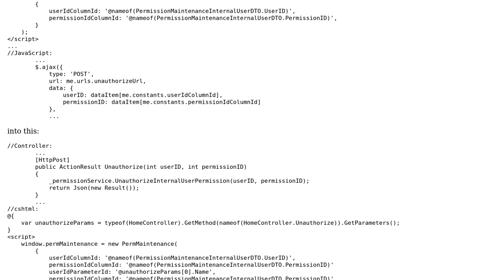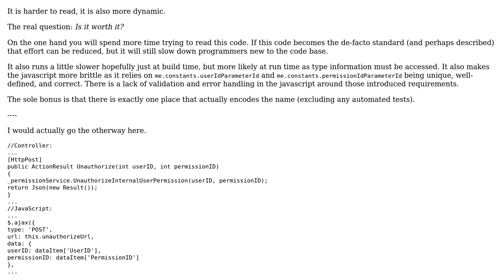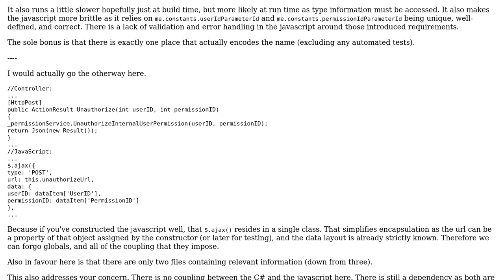Does it make sense to use reflection or to hard-code controller parameter names in JavaScript?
Software Engineering: Does it make sense to use reflection or to hard-code controller parameter names in JavaScript?

With thanks & praise to God, and with thanks to the many people who have made this project possible! You are responsible for your own actions.